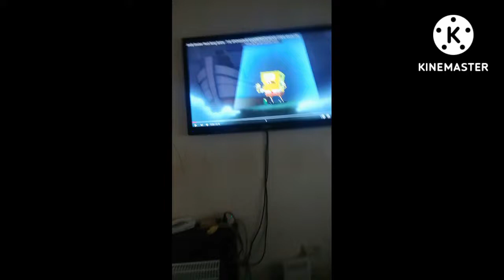bikini bottom the spongebob movie